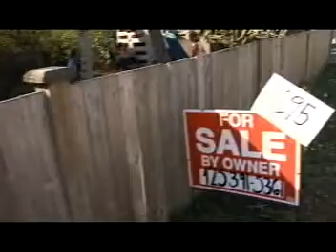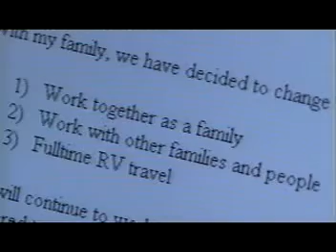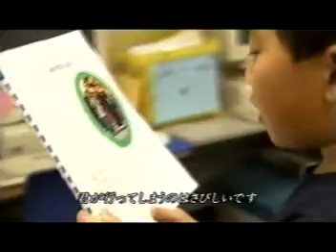NHK.mpg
barenakedfamily on NHK, Japanese television, documentary in May 2001.